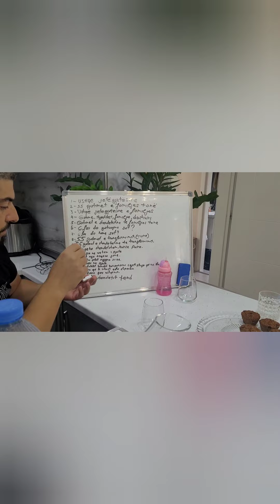Vlog| NJË DITË E IMJA